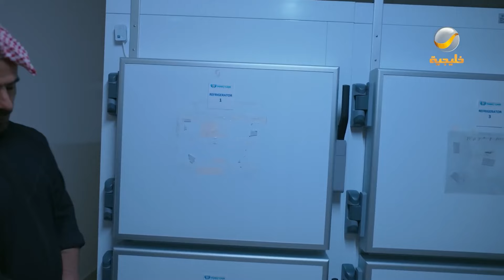حقيقة الحادث اللي صار لأبو عامر